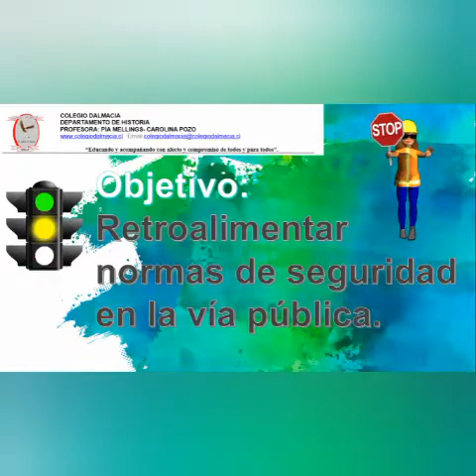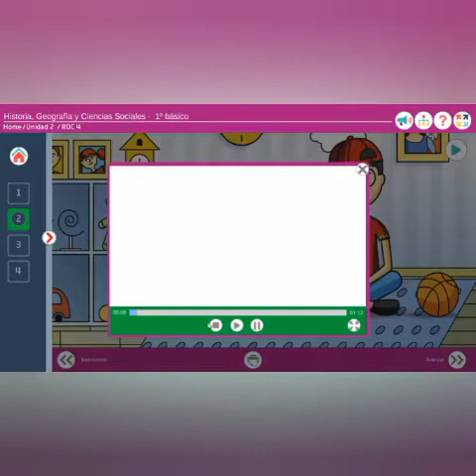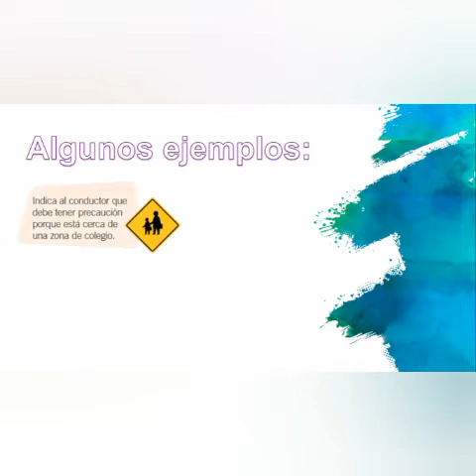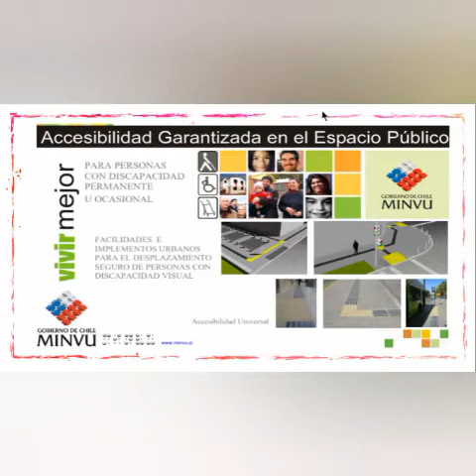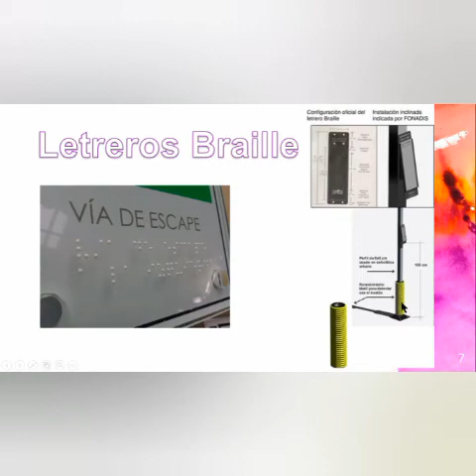1º BASICO: Historia Retroalimentación Semana 7 (8 al12 junio)